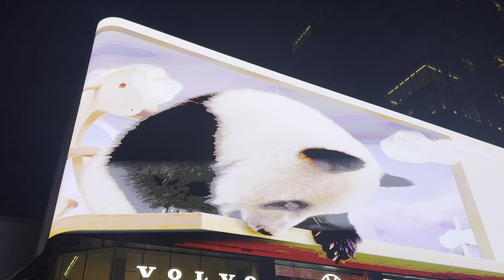Amazing 3D Billboard in Chengdu